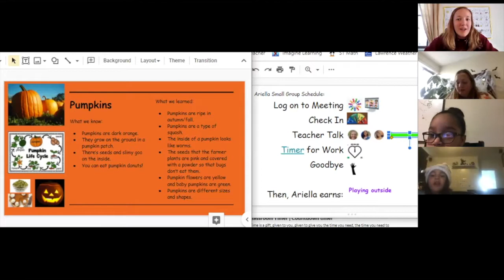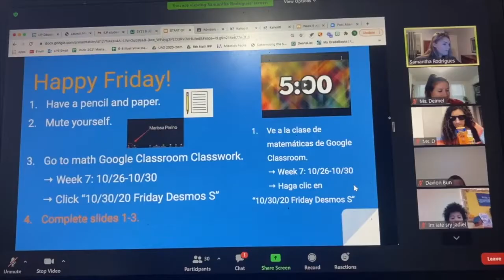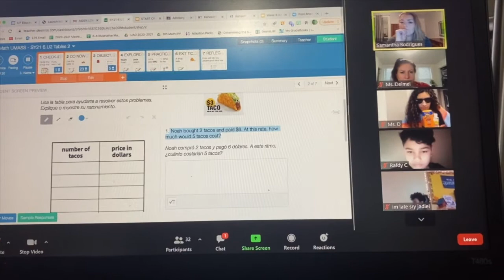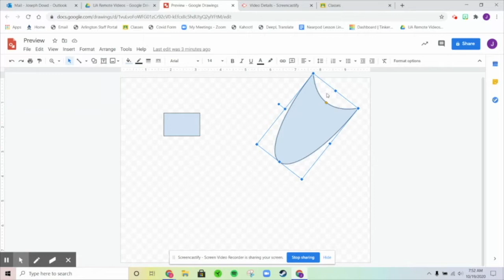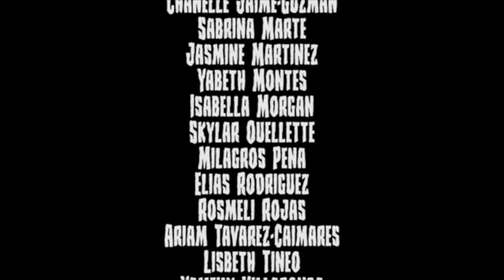Virtual Learning in the LPS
Join various LPS classrooms for an inside look at virtual learning.
Watch to the end for a special treat from LHS Theater.